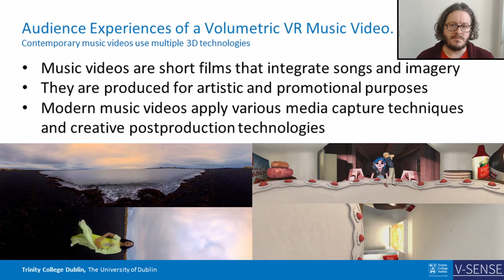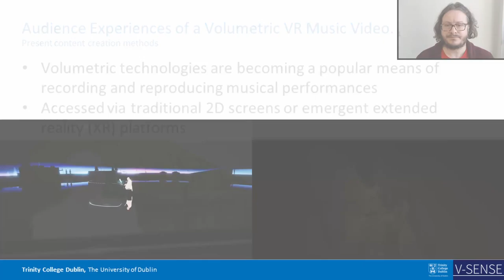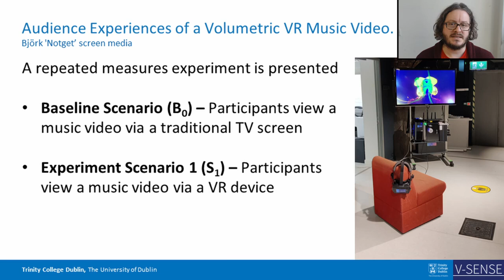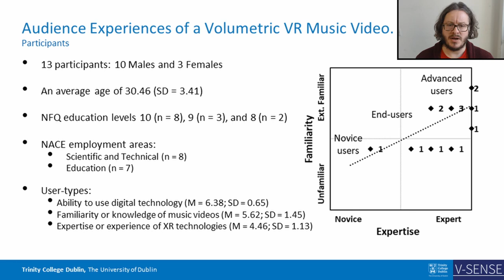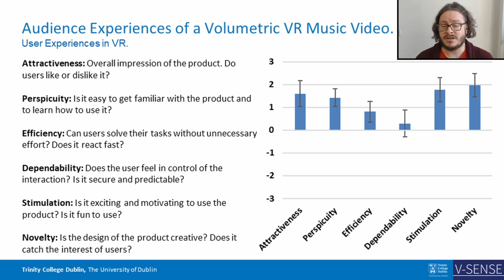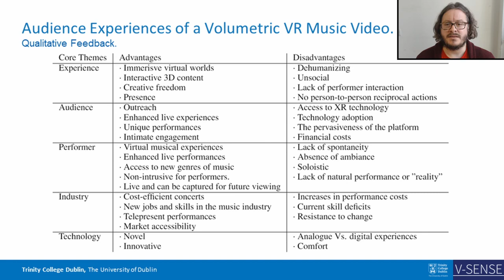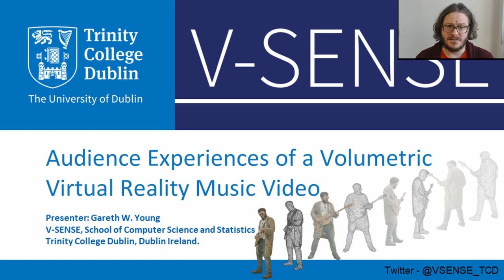IEEE VR 2022 Audience Experiences of a Volumetric Virtual Reality Music Video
A presentation I did for IEEE VR 2020.

Young, G. W., O’Dwyer, N., Moynihan, M., & Smolic, A. (2022). Audience Experiences of a Volumetric Virtual Reality Music Video. In the IEEE Virtual Reality and 3D User Interfaces (IEEE VR) conference, Christchurch, pp. 775 – 781. DOI